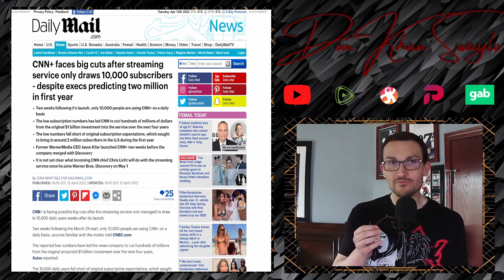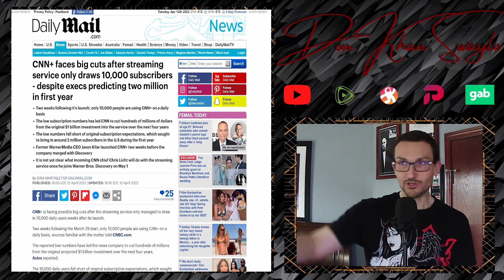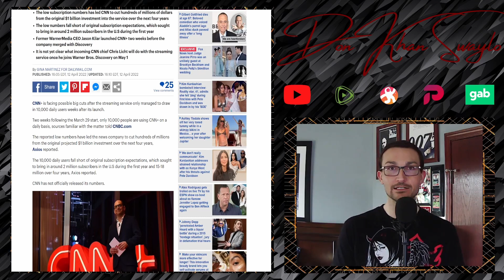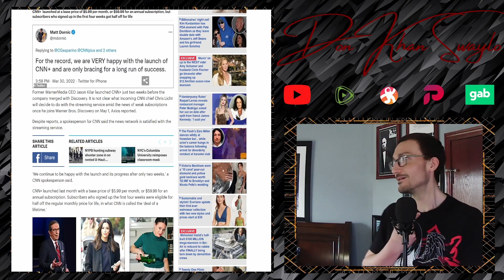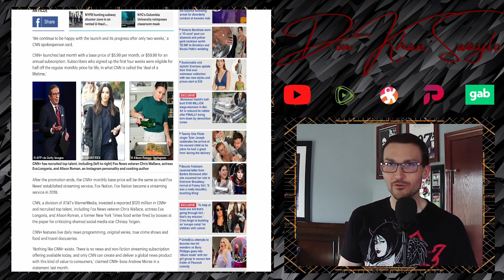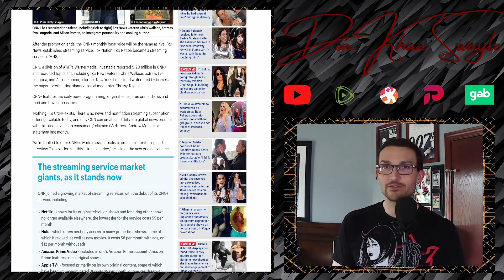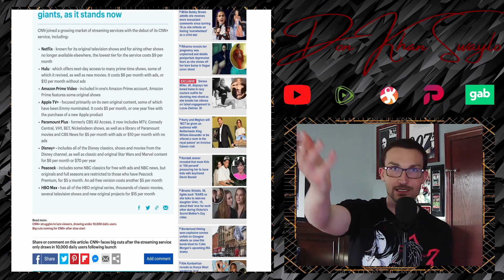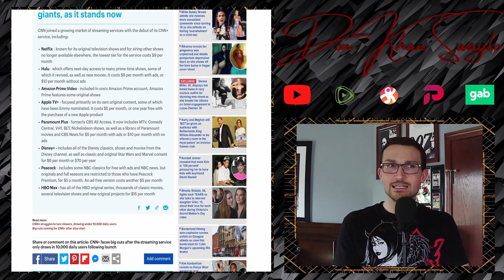CNN+'s Catastrophic Failure Highlights How the "Streaming Service" Bubble is About to Burst!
CNN+ was always going to flop, but it was hard to predict HOW hard it was going to flop. Didn't see them missing their projections this bad, but now we are here. CNN is a dead brand, it's obvious. But this abysmal service could be the canary in the coal mine in regards to the plethora of streaming services and how it has become the medium that it was designed to combat.